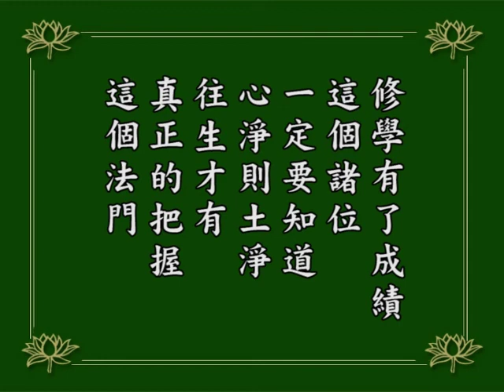淨空老法師｜念佛成佛｜修行為什麼沒收到效果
諸位一定要曉得，不是真正修行，業障消不掉。
什麼叫業障，一定要搞得清清楚楚，業障就是妄想。功夫在哪裡見？我的妄想真的比從前少，正念愈來愈多。
什麼叫正念？佛念。我現在想佛的時間、念佛的時間多，多過妄想，這就是真正消業障、滅罪業的成績。如果你天天讀誦、天天念佛，妄念還是那麼多，你讀誦、念佛沒有收到效果。
為什麼沒收到效果？必然是懷疑、夾雜、間斷，毛病出在這三方面。果然做到不懷疑、不夾雜、不間斷，他的功夫一定得力。
修學的時間短，效果就差一點；要想得到明顯的效果，修學的時間一定要加長。
如果一天有六小時以上這樣的修行，所謂如理如法的修行，大概三個月到半年就有很明顯的效果，也就是妄想、雜念少了，心比半年前清淨，處事待人接物看得比從前清楚一些，不像以前那麼糊裡糊塗，這就是修學的效果，修學有了成績。
「心淨則土淨」，往生才有真正的把握。
阿彌陀經疏鈔演義（第222集）
1984/12